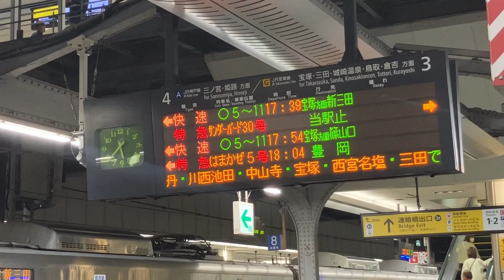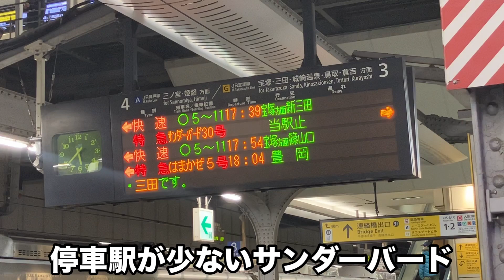停車駅が少ないサンダーバード号に乗車してみた！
自己紹介

【bgm】
DOVA-SYNDROME
魔王魂